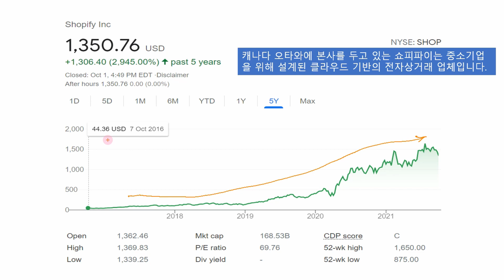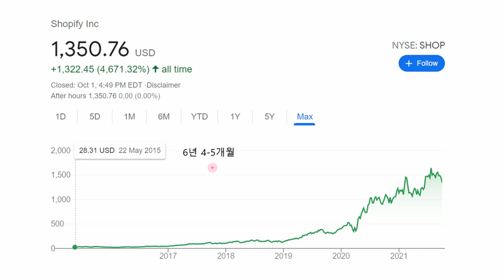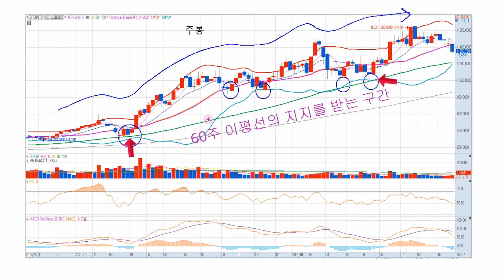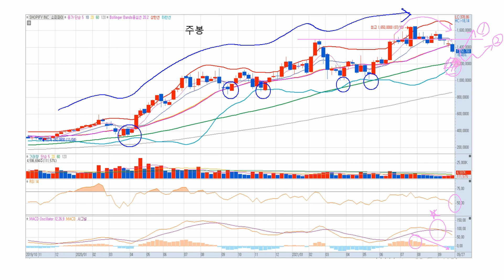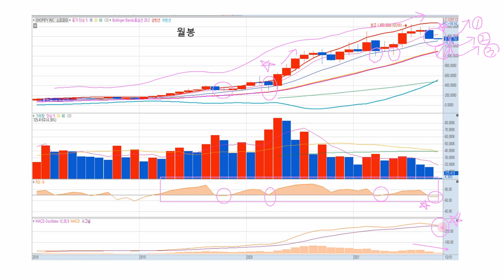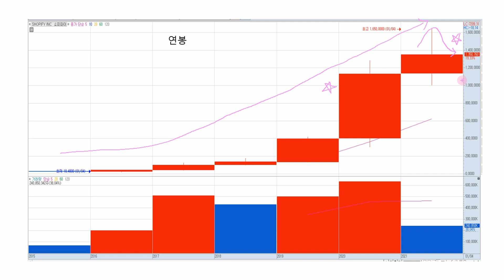미국주식 연구: 전자상거래 관련주인 쇼피파이(Shopify)의 주가차트 살펴보기(SHOP)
* 이 영상은 주식 매수를 권유하는영상이 아니며 단기간에 많은 수익을 보장하지 않습니다.  미국주식에 대한 연구를 하는 영상입니다. 주식은 단기에 등락을 반복할  수 있으니 주식거래는 본인이 더 연구하여 자신의 책임하에 진행되어야 합니다. 장기투자로 성공적인 투자가 되기를 바랍니다.

X 1.020  Y 1.020